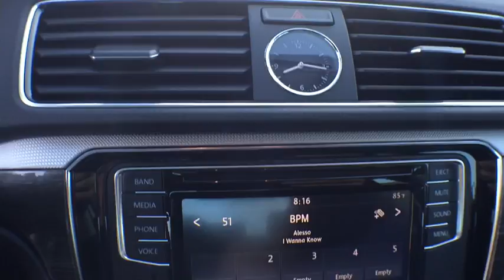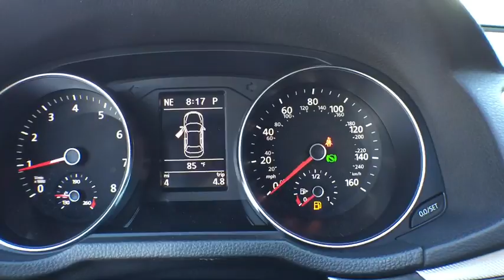2017 Volkswagen Passat Orlando, Sanford, Kissimme, Clermont, Winter Park, FL 17051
5474 S Orange Blossom Trl

Turbocharged! Hurry in! Family appeal with a sporty feel ! This charming 2017 Volkswagen Passat is the rare family vehicle you are looking to get your hands on. Load this car down with passengers, cargo, whatever! Its cavernous trunk and interior space will haul around everything you need. David Maus VW South proudly serving the following communities:  Orlando, Kissimmee, Clermont, Melbourne, The Villages, Windermere, Davenport, St Cloud, Longwood, Sanford, Lake Mary, Lakeland, Oviedo, Cocoa, Titusville, Daytona Beach.
Wheels: 17 Knoxville Alloy,Heated Front Bucket Seats,V-Tex Leatherette Seating Surfaces,Radio: Composition Media AM/FM/HD w/CD Player,Alarm Kit,Monster Mats Rubber Mat Kit (Set of 4),4-Wheel Disc Brakes,6 Speakers,Air Conditioning,Electronic Stability Control,Front Bucket Seats,Front Center Armrest,Leather Shift Knob,Tachometer,ABS brakes,Automatic temperature control,Blind spot sensor,Brake assist,Bumpers: body-color,CD player,Delay-off headlights,Driver door bin,Driver vanity mirror,Dual front impact airbags,Dual front side impact airbags,Emergency communication system,Four wheel independent suspension,Front anti-roll bar,Front dual zone A/C,Front reading lights,Fully automatic headlights,Heated door mirrors,Heated front seats,Illuminated entry,Leather steering wheel,Low tire pressure warning,MP3 decoder,Occupant sensing airbag,Outside temperature display,Overhead airbag,Overhead console,Panic alarm,Passenger door bin,Passenger vanity mirror,Power door mirrors,Power driver seat,Power moonroof,Power steering,Power windows,Radio data system,Rear anti-roll bar,Rear reading lights,Rear seat center armrest,Rear window defroster,Remote keyless entry,Speed control,Speed-sensing steering,Split folding rear seat,Steering wheel mounted audio controls,Telescoping steering wheel,Tilt steering wheel,Traction control,Trip computer,Turn signal indicator mirrors,Variably intermittent wipers,Compass,AM/FM radio: SiriusXM,Exterior parking camera rear